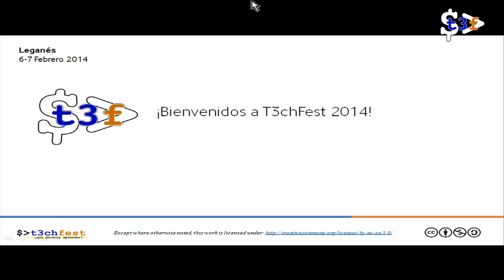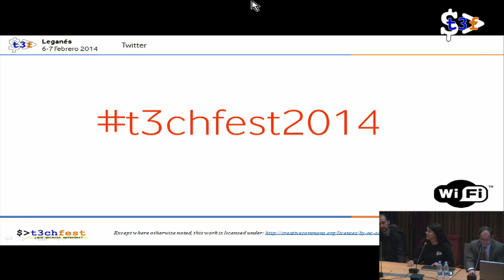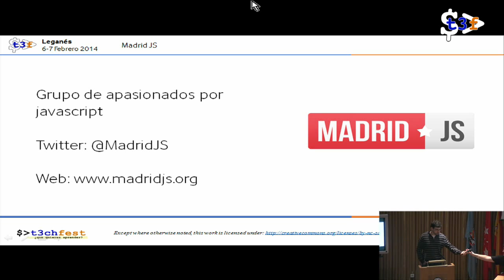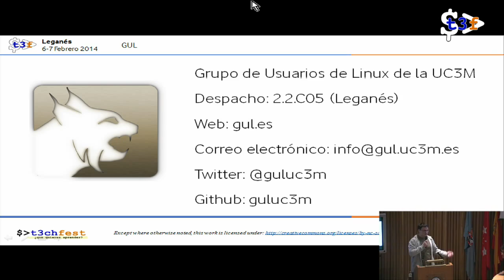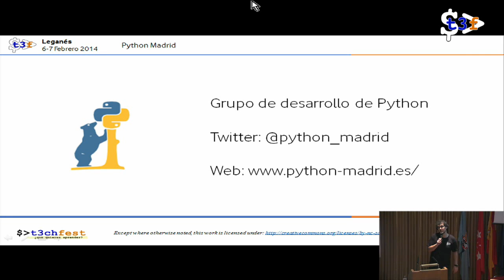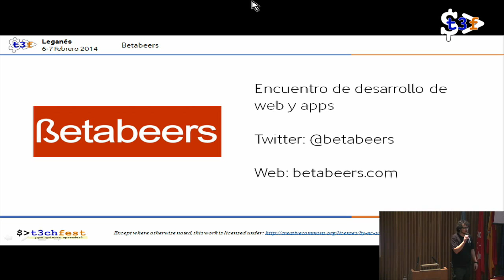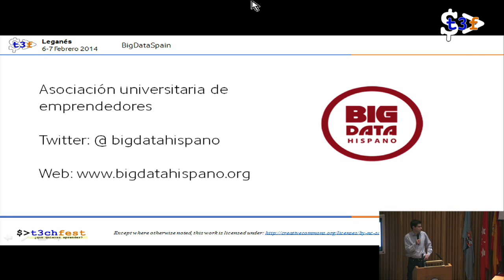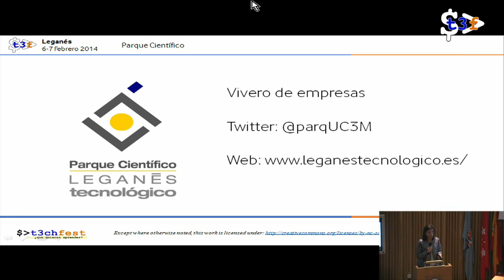[T3chFest 2014] Bienvenida y Presentación de Asociaciones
Título: Bienvenida y Presentación de Asociaciones

¡Bienvenidos a T3chFest!

Tras el acto de apertura, tendrá lugar la presentación de diversas asociaciones relacionadas con la tecnología y el emprendimiento:

- Madrid DevOps
- MadridJS
- GDG Madrid
- Grupo de Usuarios de Linux UC3M
- Madrid.rb
- Python Madrid
- Hackathon Lovers
- Betabeers
- Start UC3M
- Tetuan Valley
- Big Data Hispano
- Vivero de Empresas del Parque Científico y Tecnológico Leganés

¡Conóceles mejor!